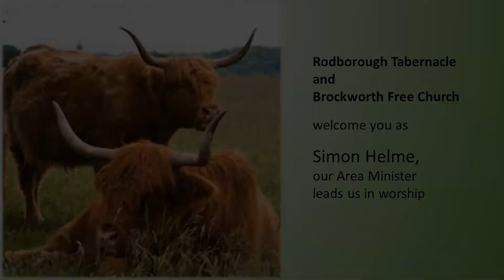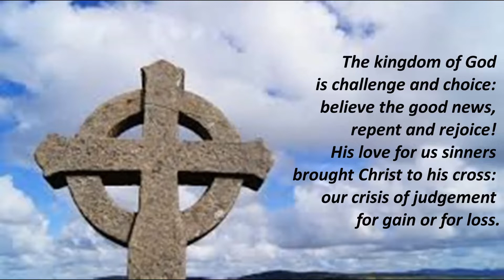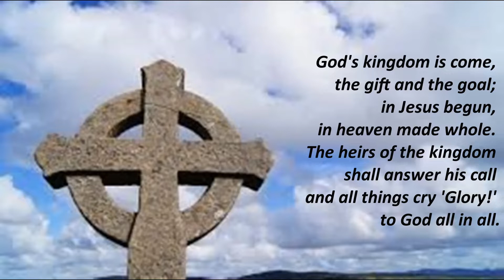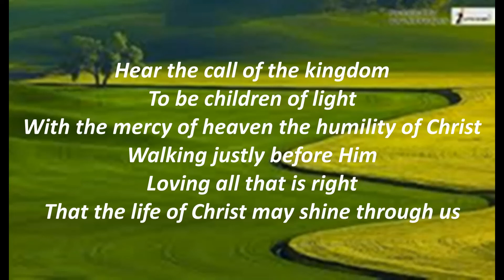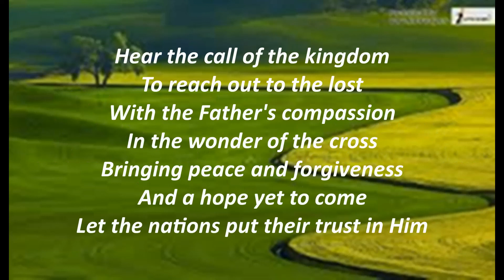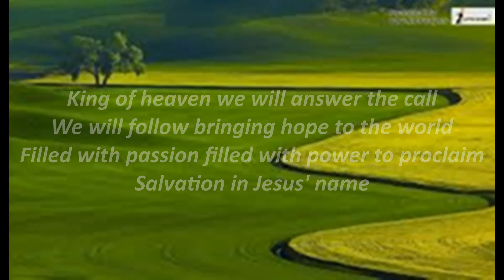26 July, Secrets of the Kingdom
Rev Simon Helme from Dursley opens up some of the best known parables to explain Jesus' radical approach to kingship and kingdoms.